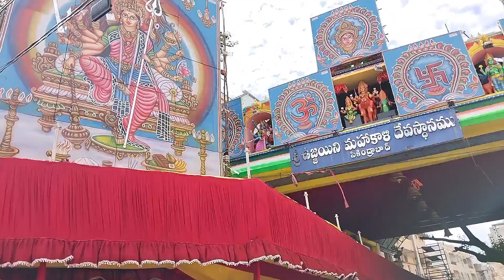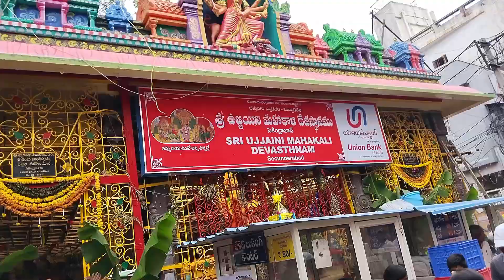Yapral Kumar Potharaju Teenmar Dance At Secunderabad Bonalu 2024 👌🔥💥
POTHARAJU SHIVA NACHARAM
PLEASE DO SUPPORT GUYS 🙏
Yapral Kumar Potharaju Teenmar Dance 🔥💥